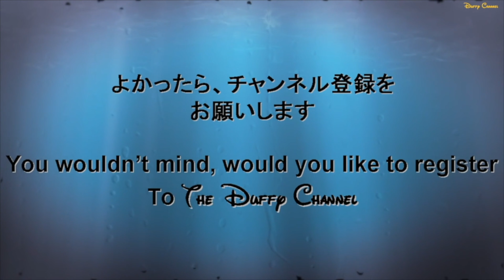ºoº TDL ディズニーランドワールドバザールプロジェクションマッピング 2019ハロウィン Projection Mapping show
---SNS---